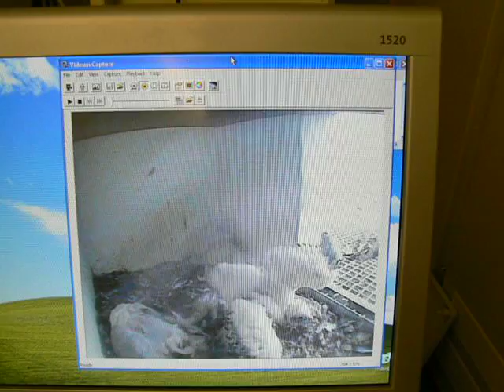Wat groeien ze snel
Filmpje met alleen de jongen van net twee weken oud